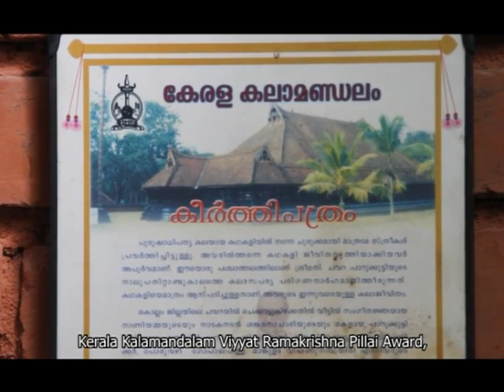Chavara Parukkutty Feminine Canto of Kathakali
Chavara Parukkutty: Kathakaliyile Sthreeparvam (Feminine Canto of Kathakali) a documentary on Chavara Parukkutty, the lone lady has completed half a century in Kathakali with her dazzling performance. Kathakali is the most ancient and classical visual art form of Kerala. In a field of total male domination, Chavara Parukkutty made her debut in 1961at the age of 18. She was active at the centre stage of Kathakali till the end of 2018. She expired in February 2019 at the age of 76.